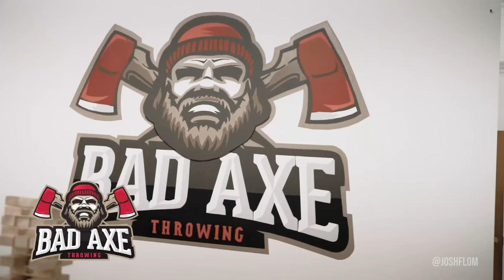Bad Axe Hype Video - Logo